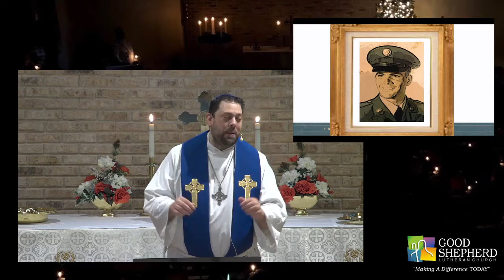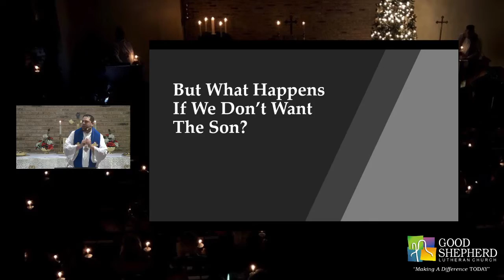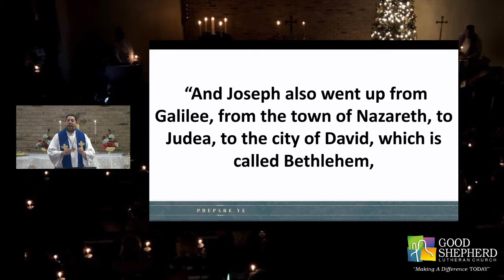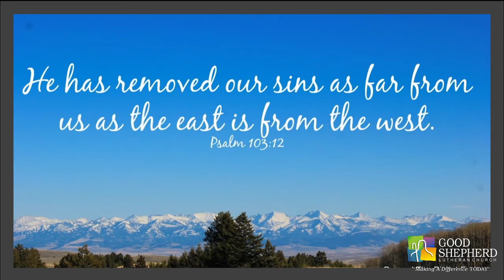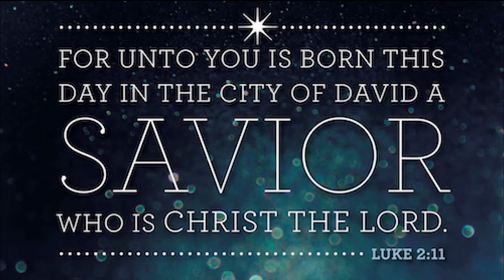Christmas Eve 2020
Welcome to Christmas Eve worship to celebrate the Christ Child placed in a manger. Just as Mary and Joseph prepared a place for the baby Jesus to rest his head, so we prepare a place in our hearts this Christmas Eve for Jesus to be present with us.